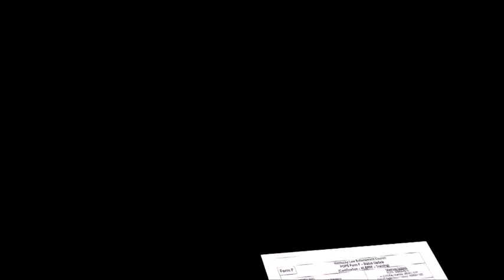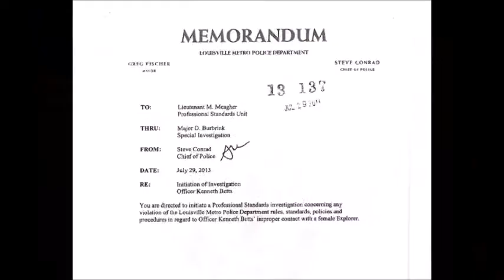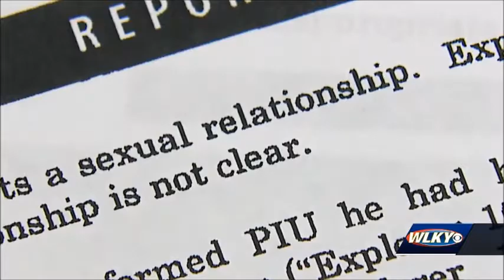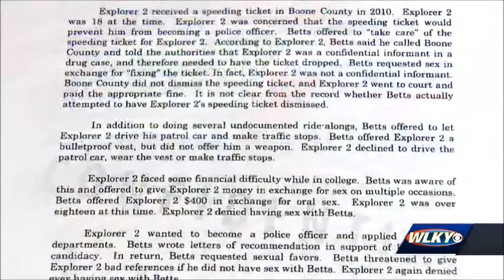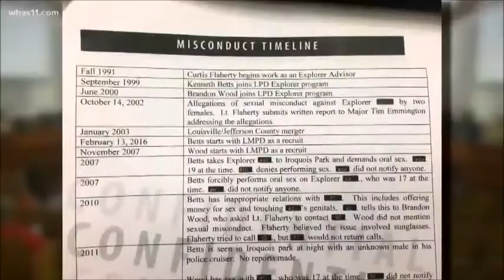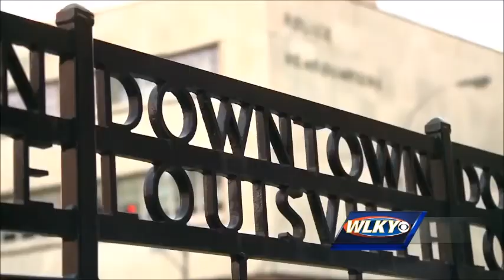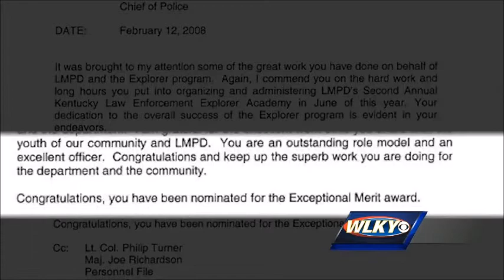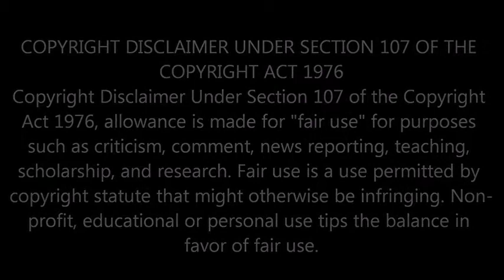Louisville, Kentucky Police Explorer Program: Sexual Predators Wearing Badges!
Two Former Louisville, Kentucky Police Officers Charged for sex crimes involving teens.

Law Enforcement Exploring is a hands-on program open to young men and women who have completed the 6th grade through 20 years old, interested in a career in law enforcement or a related field in the criminal justice system.The program offers young adults a personal awareness of the criminal justice system through training, practical experiences, competition and other activities. Additionally, the program promotes personal growth through character development, respect for the rule of law, physical fitness, good citizenship and patriotism.